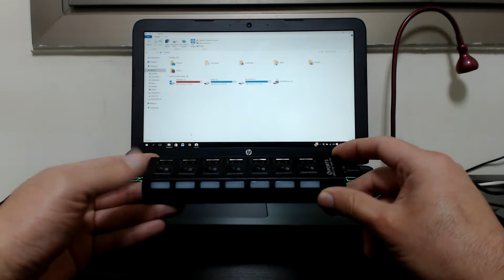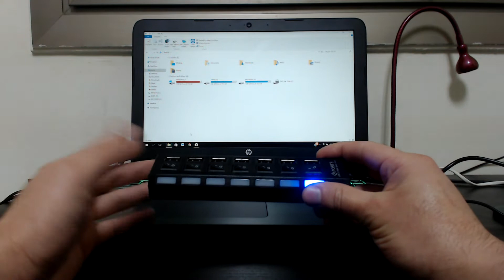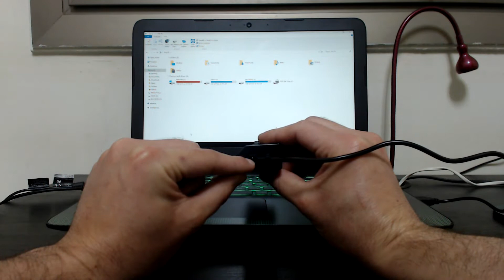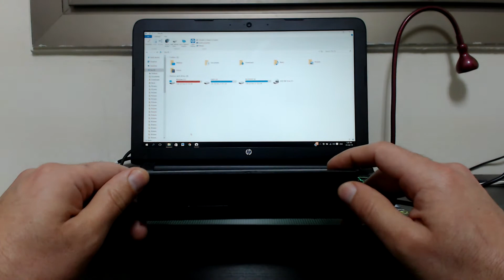7-Ports USB 2.0 Hub Review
This is a video review I made of a 7-ports USB hub that I purchased online.

(Amazon US)
(Amazon UK)
(Amazon Deutschland)
(Amazon Canada)
(Amazon Italy)
(Amazon España)

The pros:
This is a small, cheap item, which does what it supposed to do.

The cons:
When It comes to devices that need more power supply the device might not be able to give them the electric current that they require. In this situation, you will notice those devices not able to provide their max performances (i.e. work in a lower resolution for cameras/video converter).

This device does have a socket to connect a power adapter that is supposed to solve this problem (at the moment I'm waiting for the seller's answer about that).

Item description:
7 Ports LED USB High Speed 480 Mbps Adapter USB Hub With Power on/off Switch For PC Laptop Computer FreeShip wholesale.

For further questions about this item please comment on this video and I will do my best to answer you.